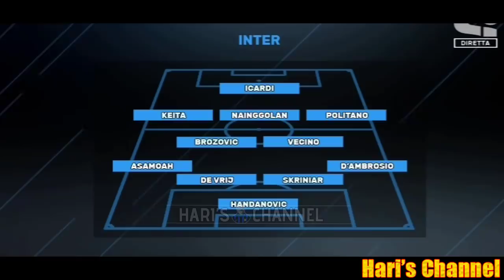SCARPINI: "CON LA SAMP DOMANI SARA' LA RISPOSTA DEFINITIVA CHE LA SQUADRA E'.."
Roberto Scarpini e gli altri ospiti in studio commentano la partita posticipo di domani di Serie A fra Sampdoria e Inter.